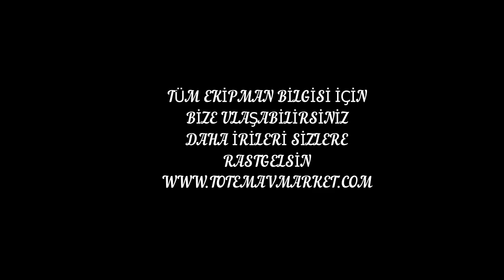Orkinosları yakaladık ve geri bıraktık...